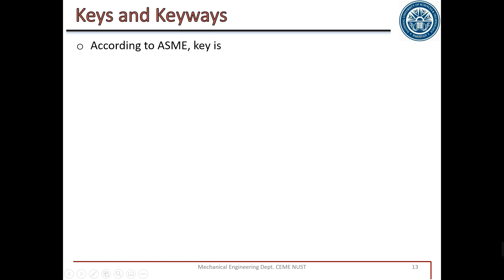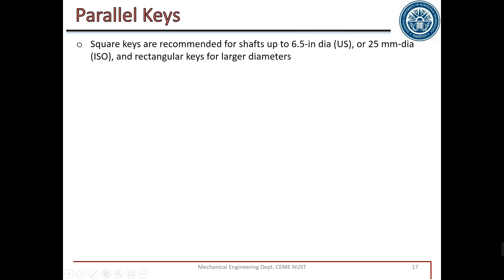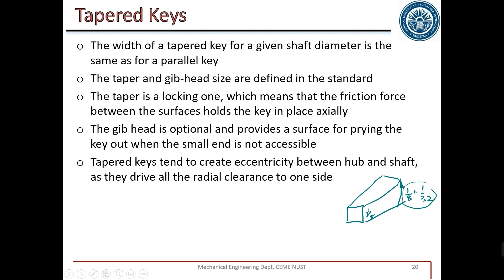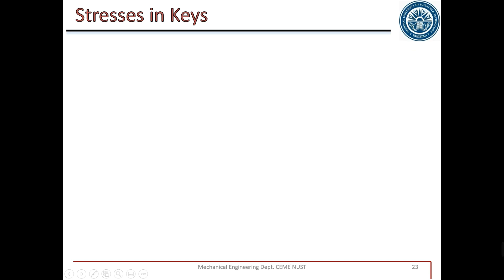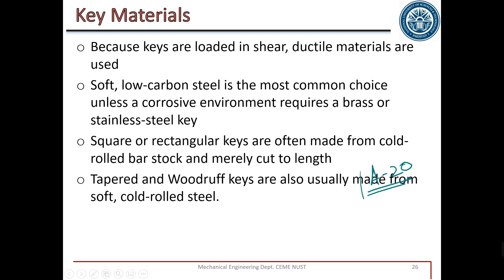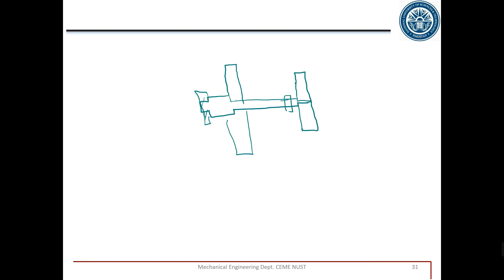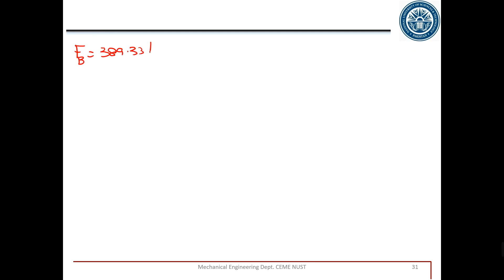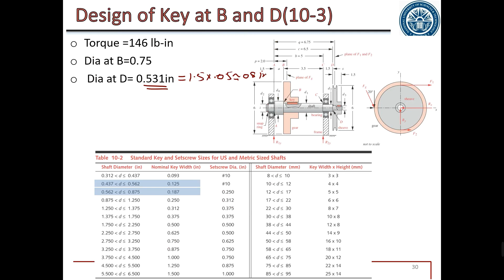Machine Design I: Week 09-b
Topic: Keys and Couplings (Shafts) Part 2
Book: Machine Design by Norton Chapter 9
Ref: Shigley's Machanical Engineering Design: Chapter 7